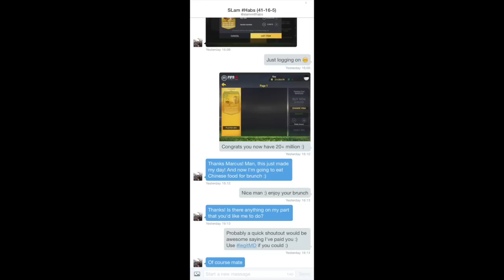40 MILLION COINS GIVEAWAY FOR 2000 SUBSCRIBERS+UPDATE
3)COMMENT "ROAD TO 3K" + YOUR TWITTER USERNAME"
4)LIKE THE VID (OPTIONAL) BUT TELLS ME YOU WANT MORE :)